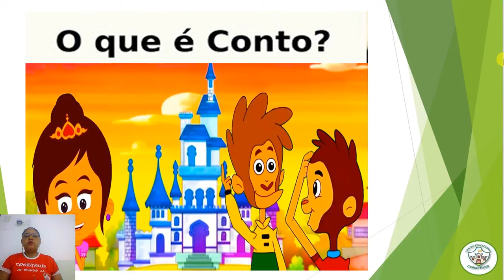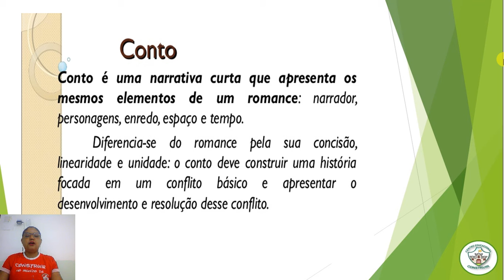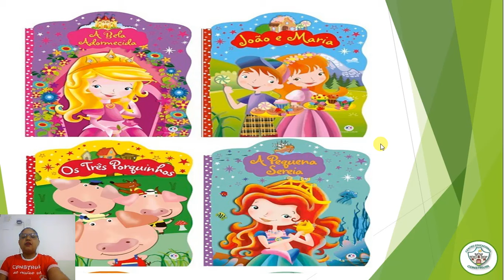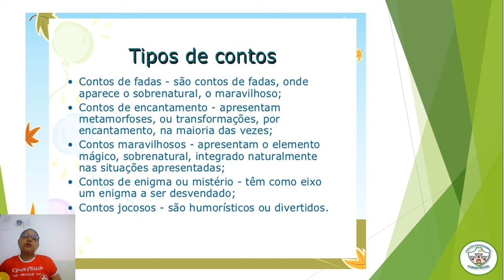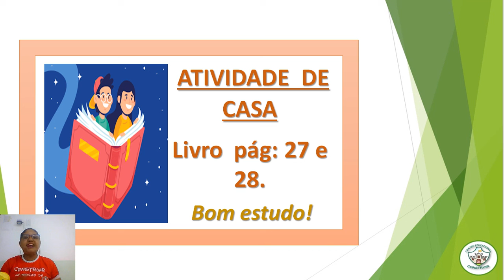1º ANO - AULA DE PRODUÇÃO DE TEXTO - 14/05/2021